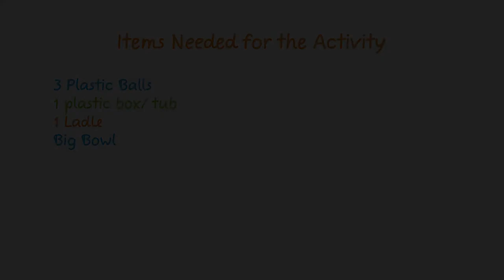Double Bubble - Ladle Me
The weekend is here and today's activity will help you keep the little ones busy all through it, in this Covid Situation. This is an engaging and muscle building gross motor activity that will help the kids develop their hand eye coordination as well.